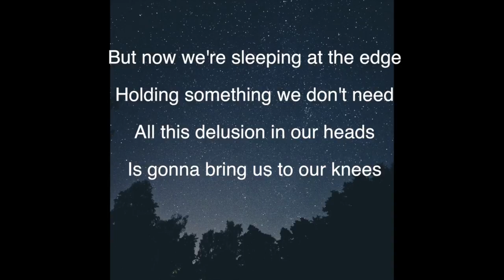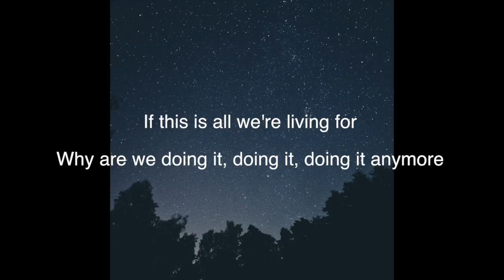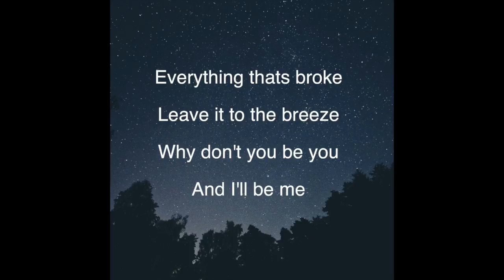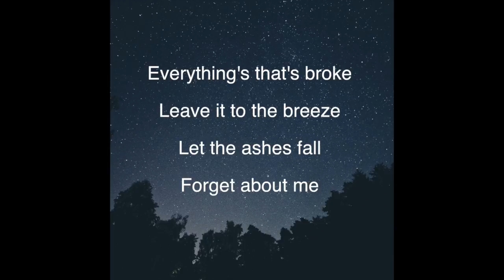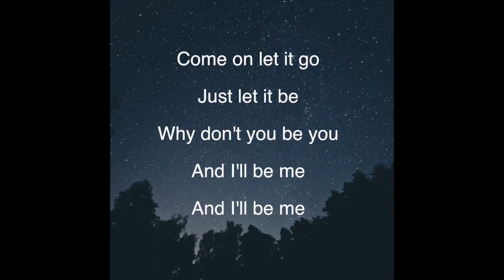let it go by james bay lyrics